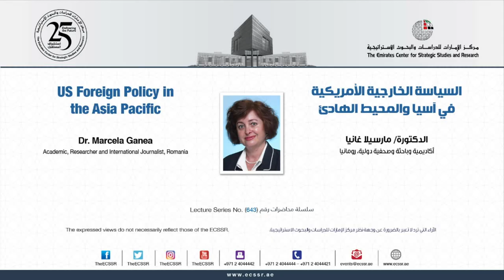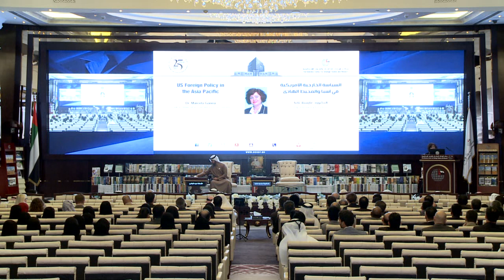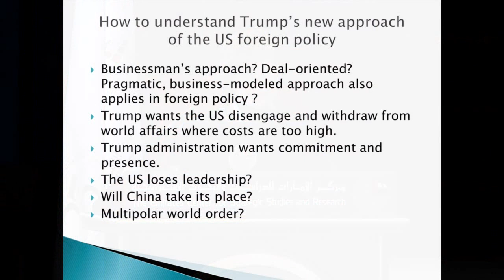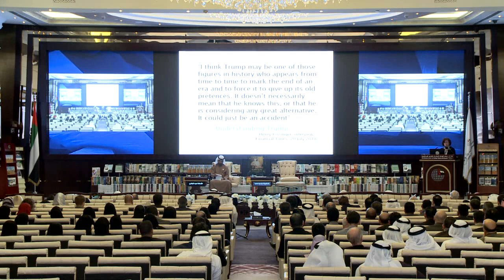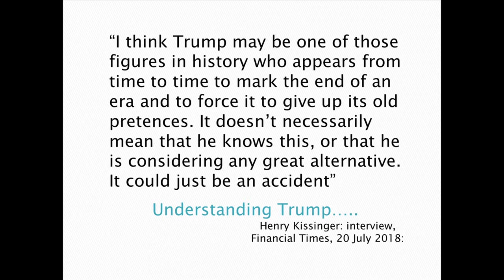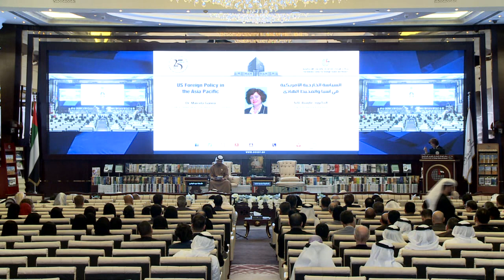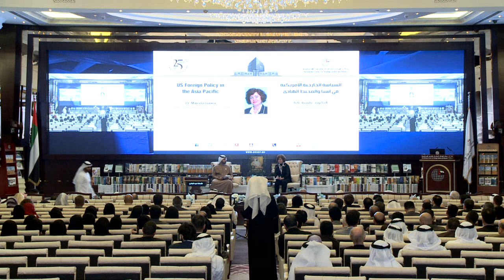A lecture titled “US Foreign Policy in the Asia Pacific”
Delivered by Dr. Marcela Ganea, an Academic, Researcher and International Journalist, Romania